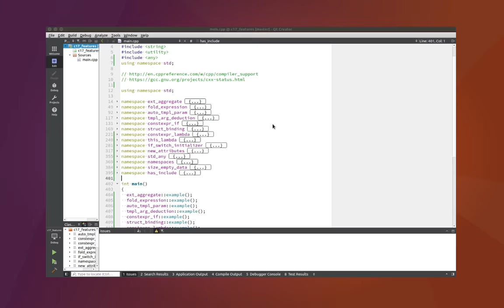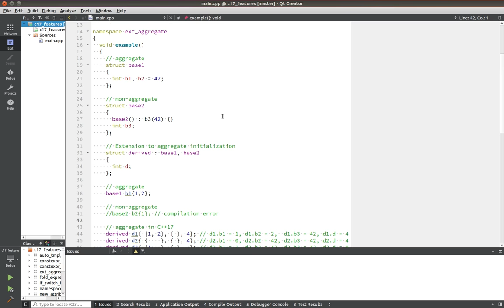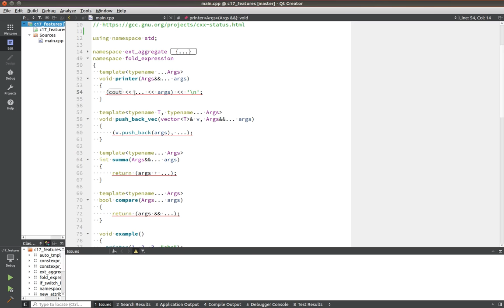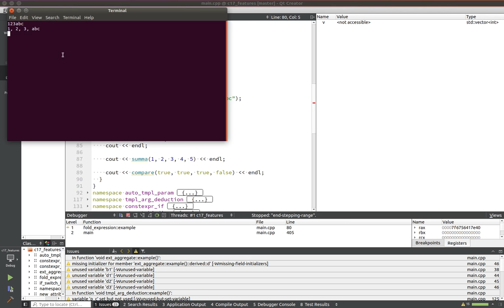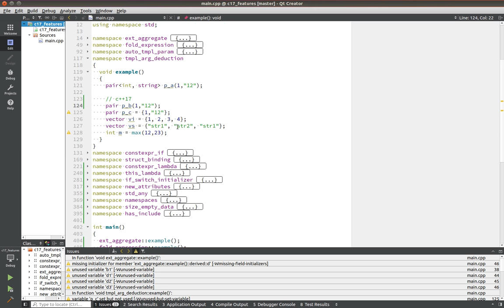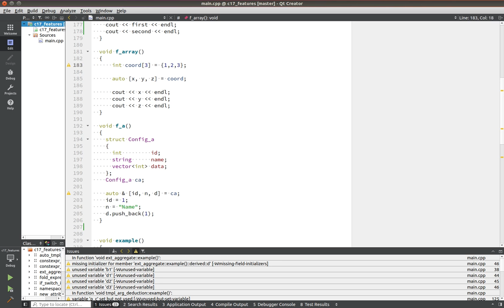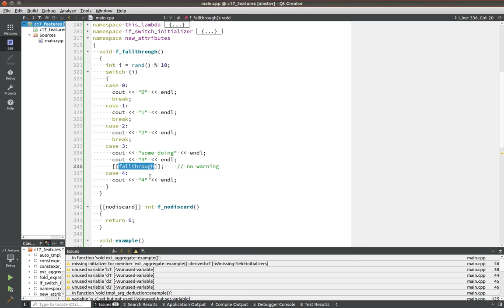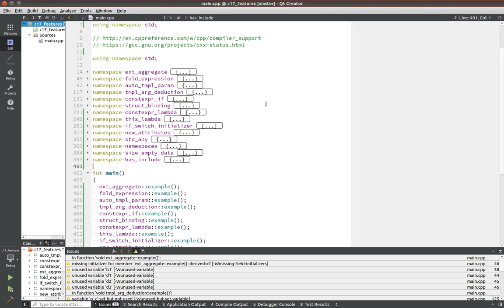[ТОП] 14-ти возможностей языка С++17. Язык программирования C++17(c++ 17).